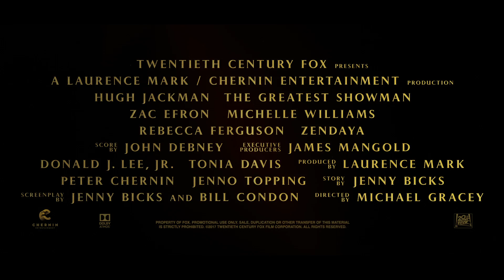映画『グレイテスト・ショーマン』予告B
映画『グレイテスト・ショーマン』公式アカウント。
ヒュー・ジャックマン×『ラ・ラ・ランド』の製作チームが贈る
映画史上最高にロマンティックな感動ミュージカル・エンタテイメント、開幕！

出演：ヒュー・ジャックマン、ザック・エフロン、ミシェル・ウィリアムズ、レベッカ・ファーガソン、ゼンデイヤ

▼20世紀フォックス映画公式Youtubeチャンネル